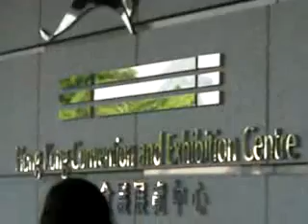HK Access Guide_Convention and Exhibition Centre_Information Counter